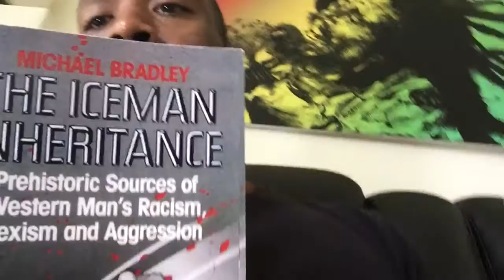Books black women should read to better understand black men.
A list of books and authors who reorient our perspective.
*Correction: Men are from Mars, women are from Venus.